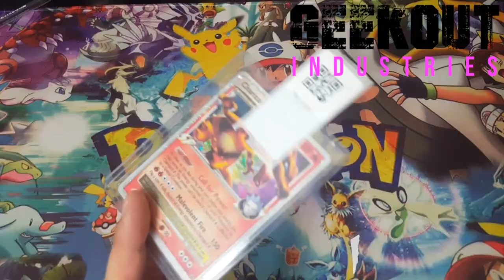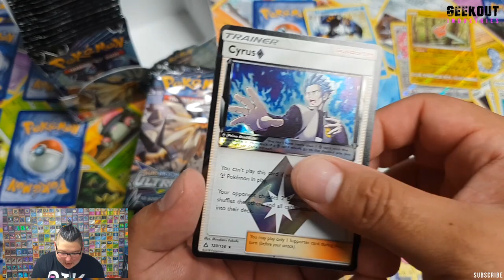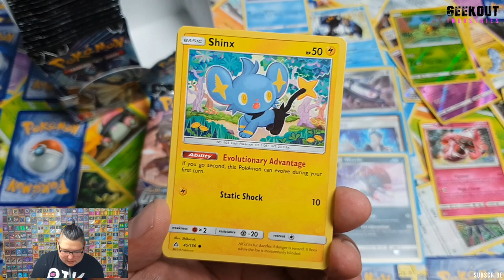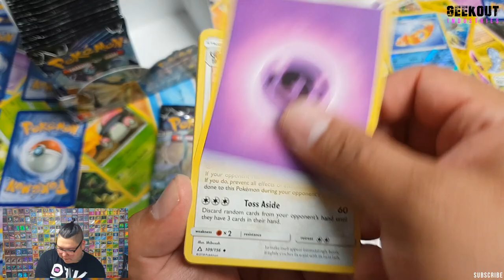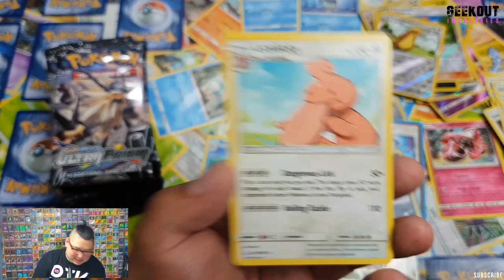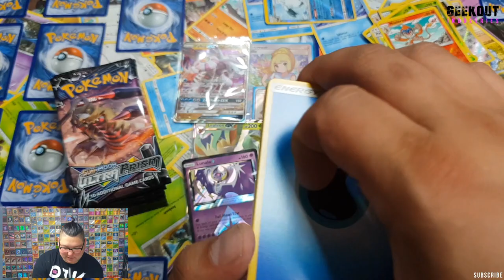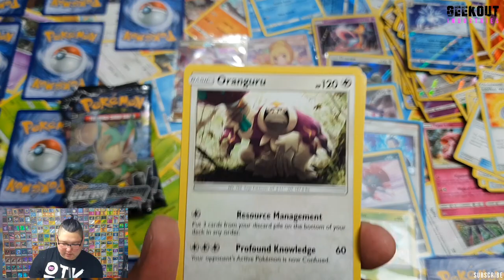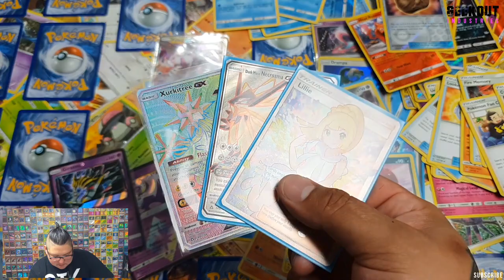GOI EPIC PULLS ultra prism booster box opening [I only upload good pulls]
I do daily tcg videos so come join us!!

to become a true hero among men, become a patreon f mine, for just $1 a month get extra entries into every giveaway I do, get my videos 1st, Patreon exclusive giveaways and your name in the start credits! Think about it, if i'm doing this as well as a full time job, imagine what content I could bring if this is all I had to do!

Any peace and love and you're all fucking awesome for just stopping by, as you could be anywhere in the world right now, but you're here with me :)